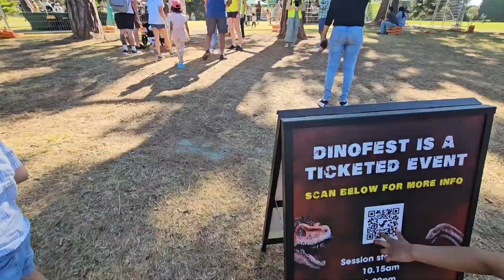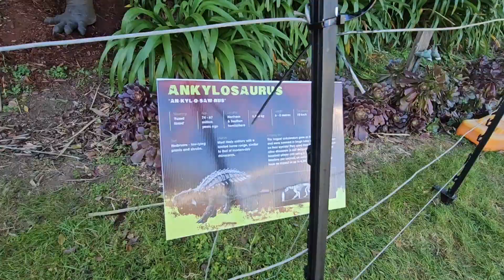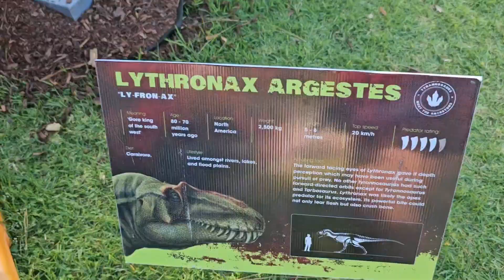JURASSIC PARK | DINOFEST MELBOURNE 2023